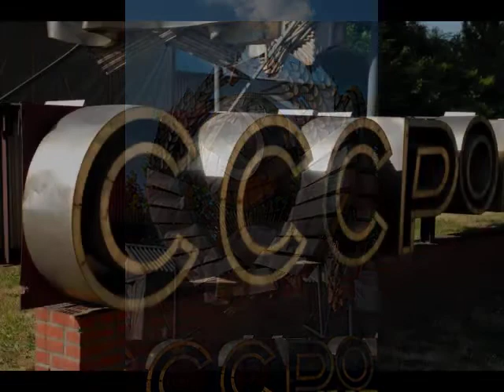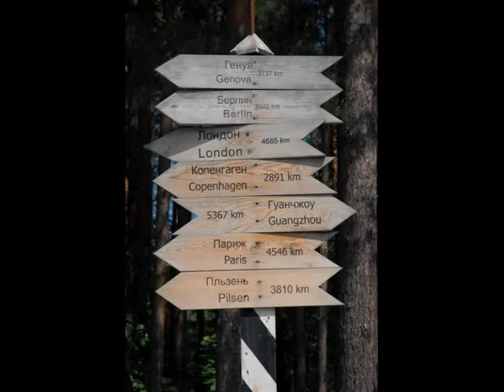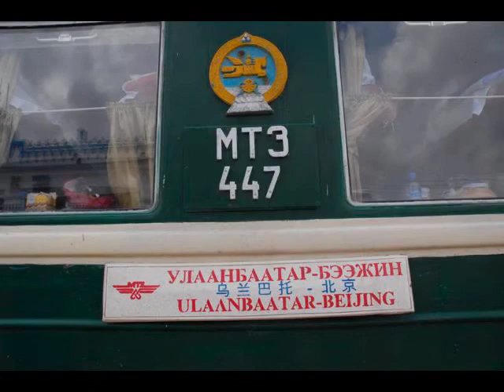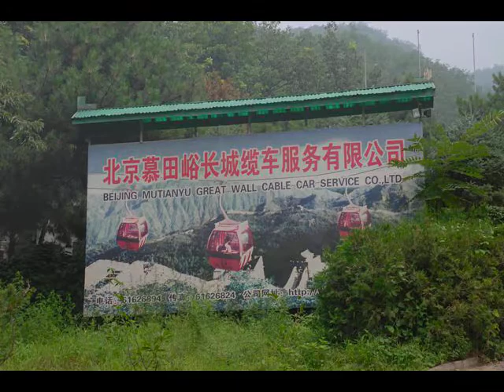Trans Siberian Train Tour | 13 to 21 Days Tours - Once in a Lifetime Experience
Trans Siberian Train Tour | 13 to 21 Days Tours - Once in a Lifetime Experience. A journey on the Trans-Siberian Railway should be on everyone's bucket list. It's safe, comfortable & affordable. On this page I'll explain the routes, trains.